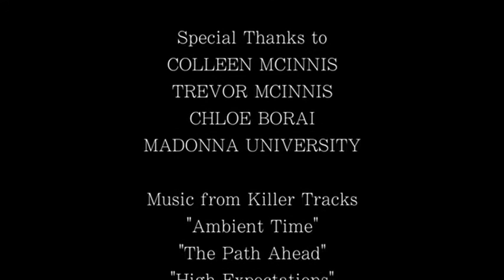Scrisoare către copilul meu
O scrisoare reală, scrisa de o tânără mamă copilului ei avortat.

A real letter written by a young mother to her aborted baby.

If you have had an abortion or have been affected by one and need healing from the pain it caused, contact Rachel's Vineyard or another post-abortion counseling organization.

English and French Subtitles/Closed Captions are available! Click CC above for translations.

Feel free to translate this video to your language in order to help women around you realize the impact of abortion. Send me the link and I will add it below: